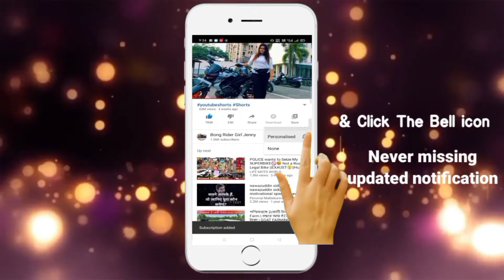1st VLOG 2022|HAPPY NEW YEAR 2022 | Kolaghat |purba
A new year brings with it new possibilities. It is the best time to set goals for yourself, and if not, you can allow yourself the happiness of enjoying new beginnings. Additionally, you can say goodbye to the toxic elements from your past and resolve to surround yourself with things and people who motivate you to get better.A new year is like a blank book; the pen is in your hands. It is your chance to write a beautiful story for yourself. Happy New Year! 2022❤️🎄⛄🎅

Action camera